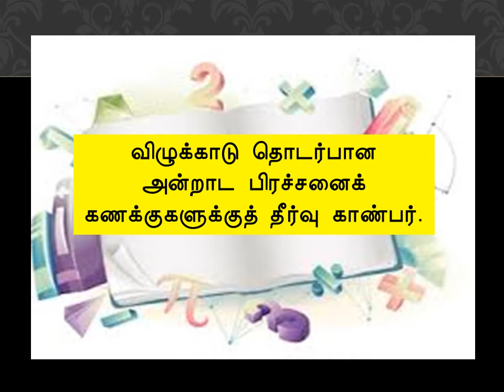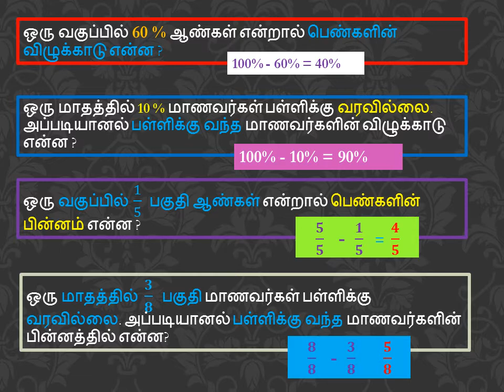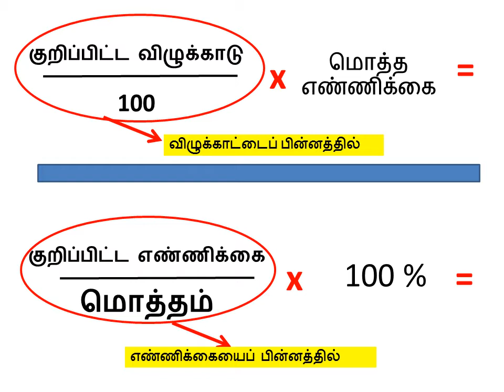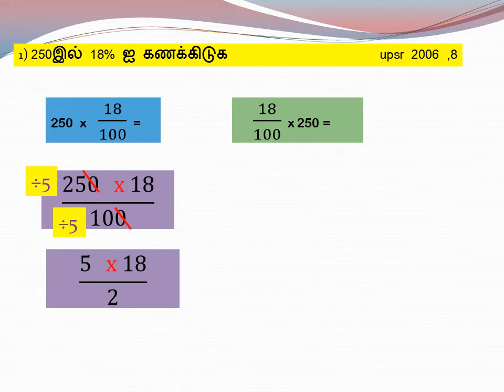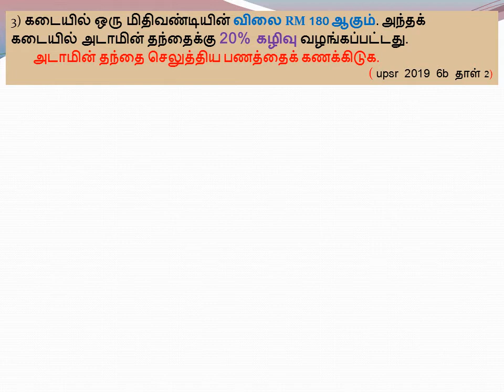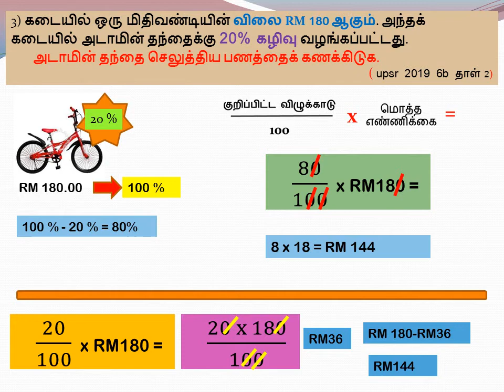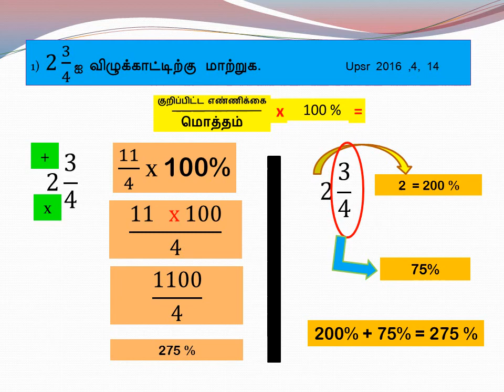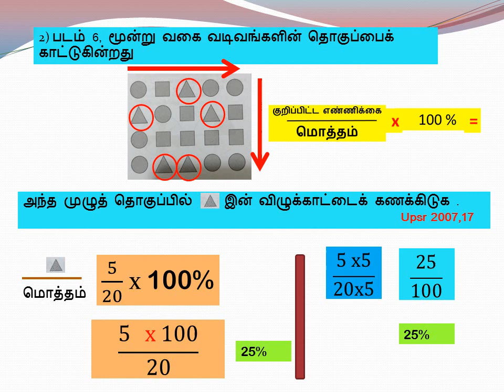விழுக்காடு தொடர்பான பிரச்சனைக் கணக்குகள். Percentage - problem solving questions for SJKT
விழுக்காடு தொடர்பான பிரச்சனைக் கணக்குகள்.
how to solve percentage questions